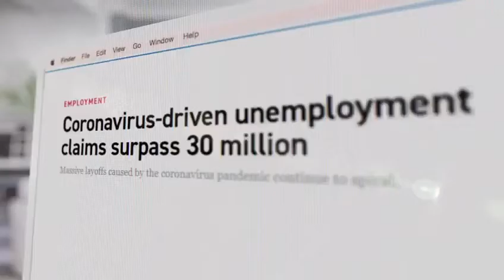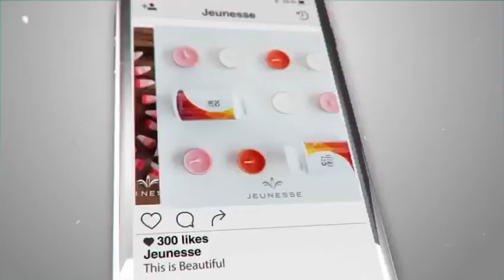‼️¿Por qué unirte a Jeunesse 2020?‼️¡Nuevo vídeo!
Network Marketing como industria y Jeunesse como oportunidad para emprender en el 2020.
Únete a nosotros y construye un verdadero patrimonio eredable hasta por 2 generaciones.

(One Team, One Family, One Jeunesse)